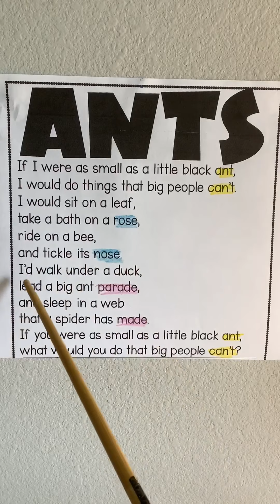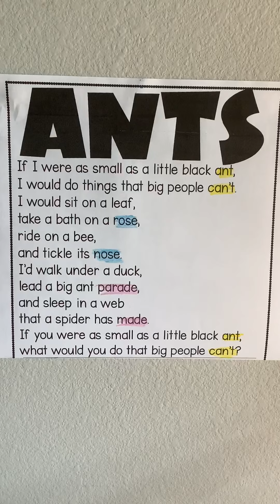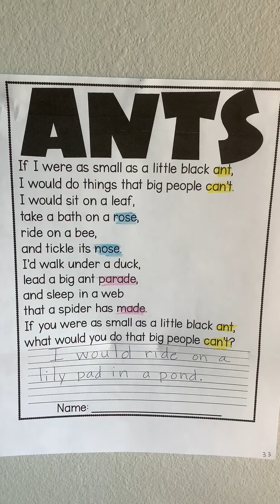Poem & Writing activity: Little Black Ant